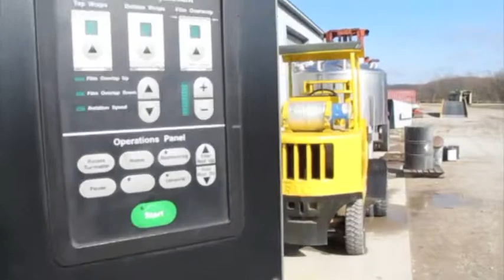ITW Stretch Wrapper - Reconditioned by Recon Systems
ITW_Wrapper